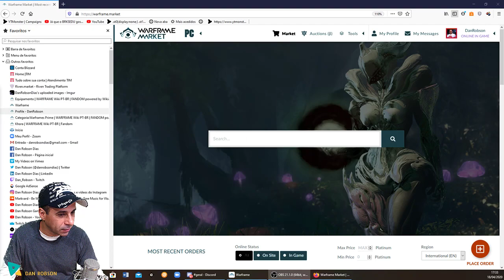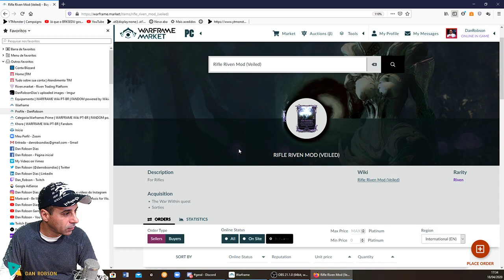Como Conseguir Mod Riven e Como trocar fragmentos de Riven por um Mod Riven.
Mod Riven

Mod Riven são mods especiais para escopetas, armas secundárias, rifles de assalto, arcos, lançadores, snipers e armas corpo-a-corpo, bem como a maioria das armas de sentinelas.

Mods Riven são únicos entre outros mods de várias maneiras. Eles:

Exigem que o jogador complete o desafio declarado para revelar sua atribuição de arma e atributos
Levam de dois a três bônus diferentes
Podem carregar uma maldição, cujos efeitos são incapacitantes, mas aumenta a potência dos bônus
Não podem levar dois do mesmo efeito no mesmo mod
Tem uma polaridade inconsistente
Tem seu próprio requisito de maestria além da arma
Podem ter seus atributos refeitos com o uso de Kuva
São atribuídos a uma única arma por mod Riven, comparado a mods de sindicato
Não podem ser equipado ao lado de outro mod Riven
São ganhos ao completar as missões de Incursão